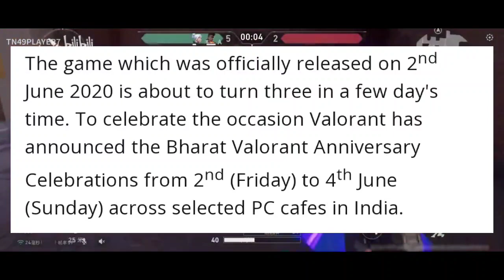Valorant Mobile Global Beta & Release date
Valorant Mobile Global Beta & Global Release date | Valorant Mobile

Valorant Mobile : Riot Games Competitive 5v5 Characters Based Game For Android & iOS Mobile Devices.

Valorant Mobile Is An Upcoming Games. Valorant Mobile Beta Gameplay Are Coming FROM Chinese Beta. Valorant Mobile Release Date Are Expected To Be Released in Early 2024 . For Now You Can't Download Valorant Mobile Beta For Android and iOS .

tags ignore